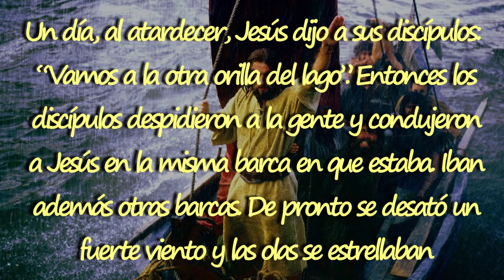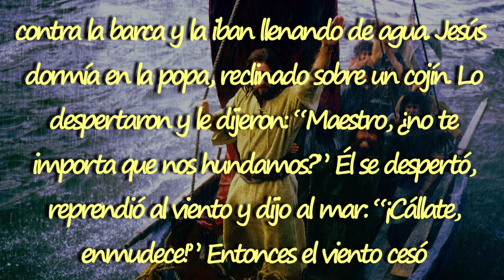MINUTO CON EL EVANGELIO (Sábado, 30 Enero 2021)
Lectura del Santo Evangelio según San Marcos correspondiente al (Sábado, 30  Enero 2021)